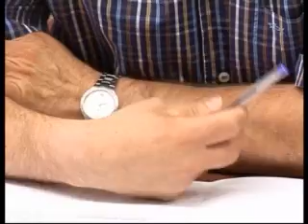La Comarca se encargará de las actividades deportivas en los barrios pedáneos